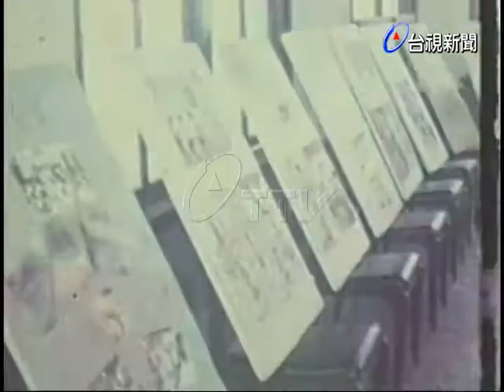花蓮國民生活須知成果展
(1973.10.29)台灣省評審小組到花蓮考核國民生活須知成果